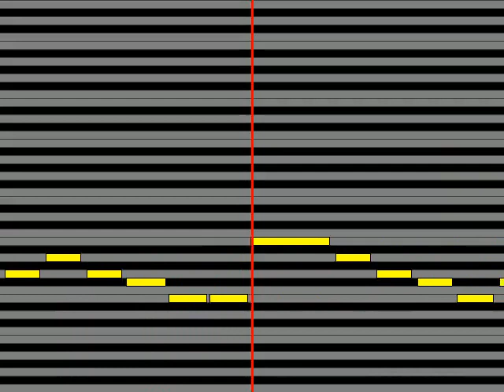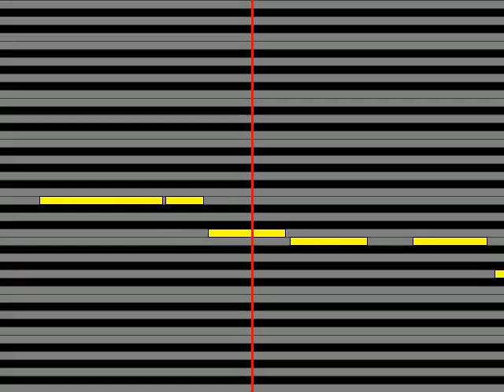【ガイドメロディ】 藤原浩 倖せありがとう